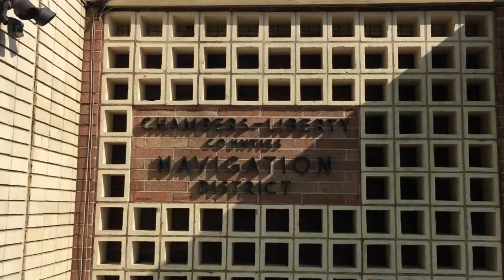Cris Feldman Oyster Lease Ruling HD